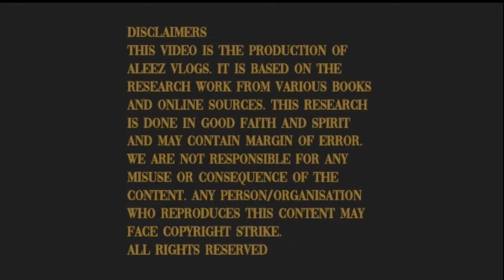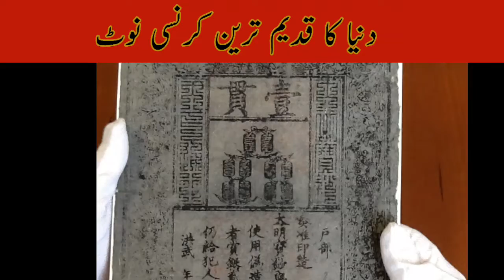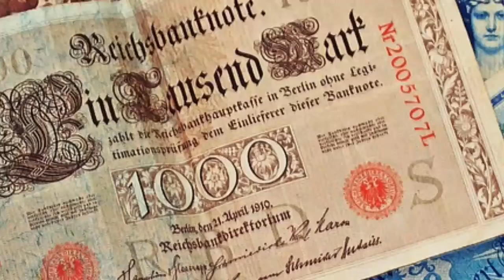World's oldest Currency Note | First Ever paper currency in the world | Dunya ki qadeem currency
World's oldest Currency Note |
First Ever paper currency in the world | Dunya ki qadeem currency

In this Video we will tell you about the oldest currency note ever used by humans.